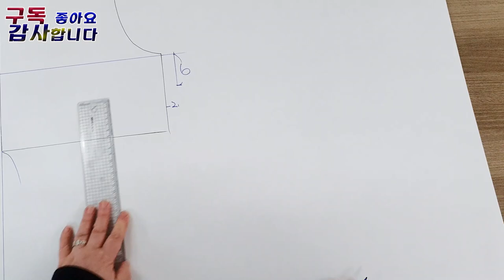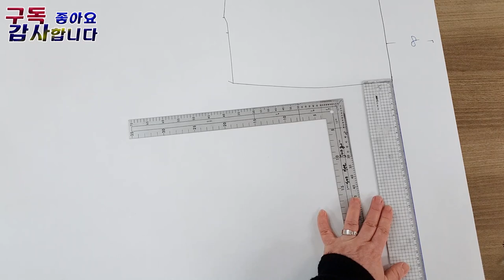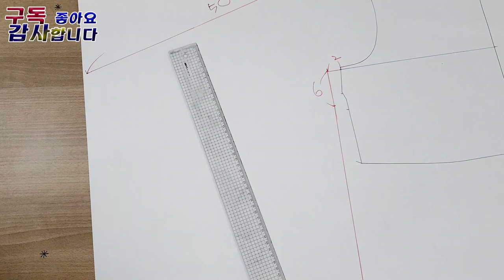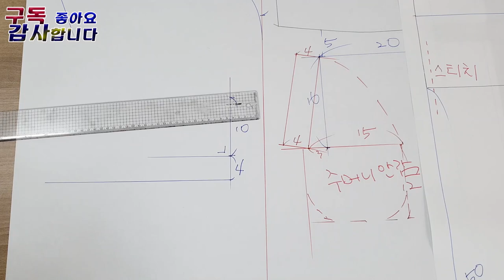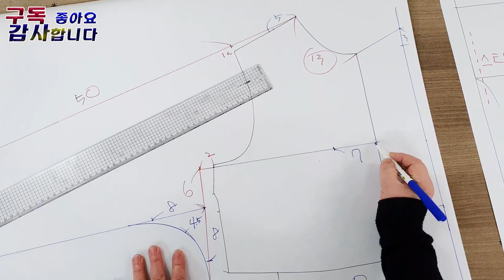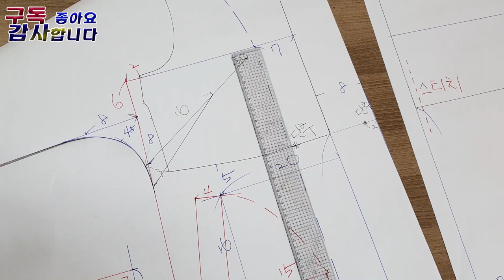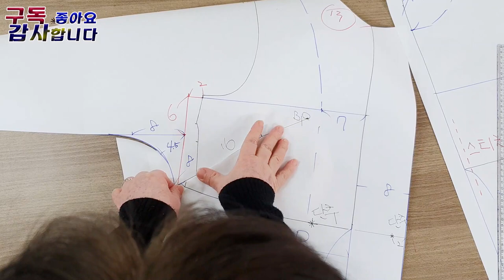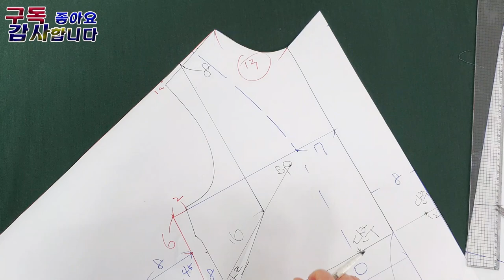반 코트 패턴 그리기\pattern Drawing\옷만드는손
원단
울 다크 그린 3마
안감 2마
접착 심지 1마 반